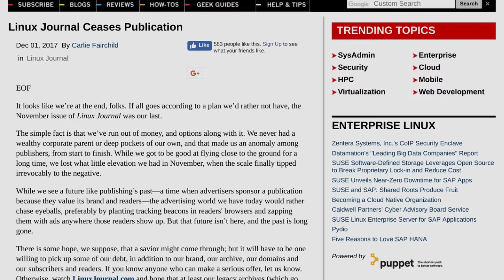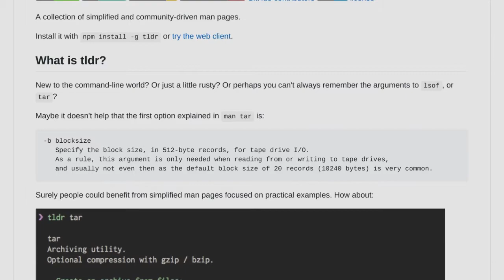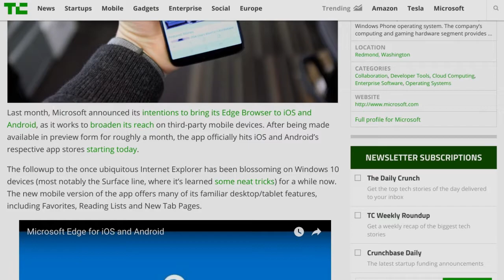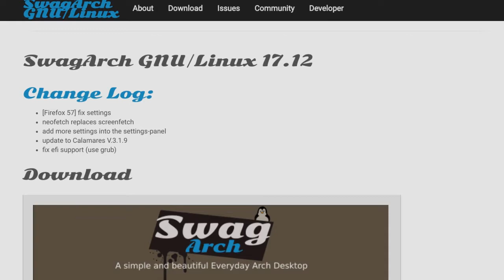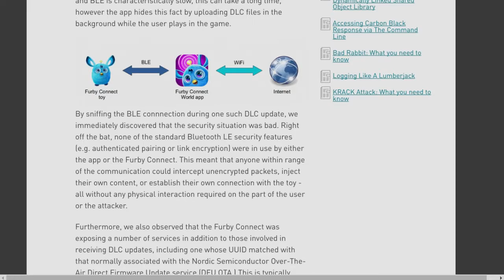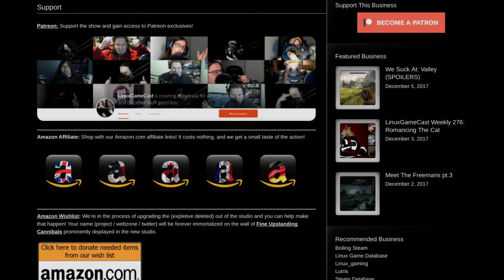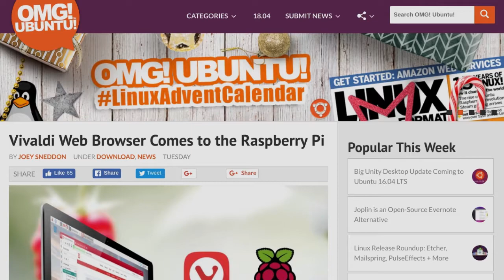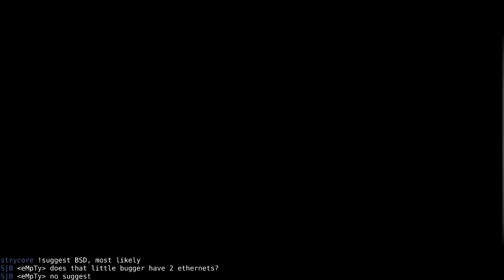LWDW: Goodbye Linux Journal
Linux Journal reaches EOL, System76 disables Intel’s Management Engine, Edge comes to Android and TeamViewer 13 goes native. All this plus your emails.